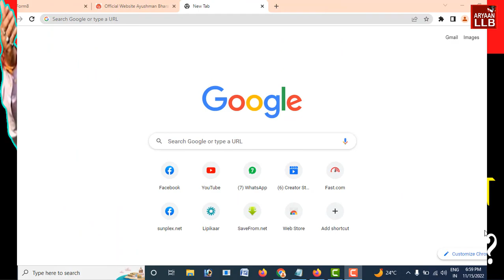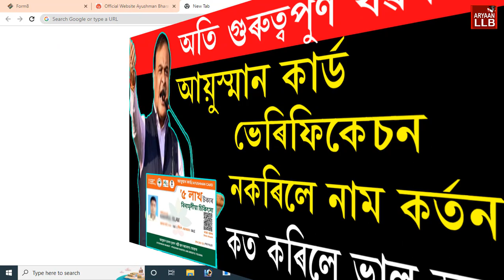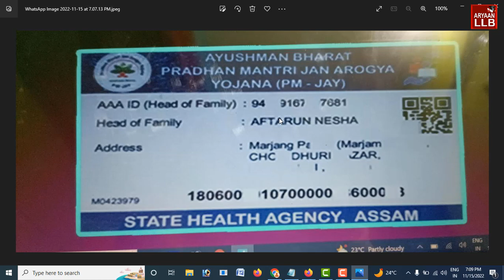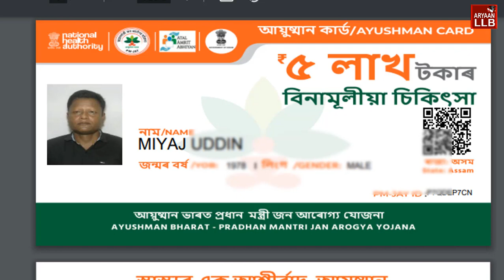গুৰুত্বপুৰ্ণ খৱৰ l আয়ুষ্মান ভাৰত কাৰ্ডৰ KYC নকৰিলে কাৰ্ড বাতিল l Ayushman Bharat card KYC Process